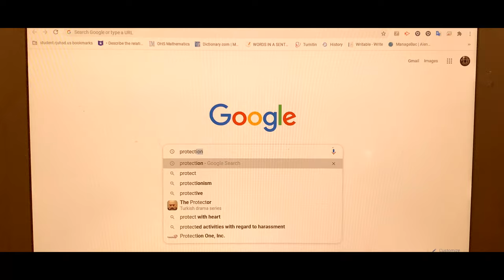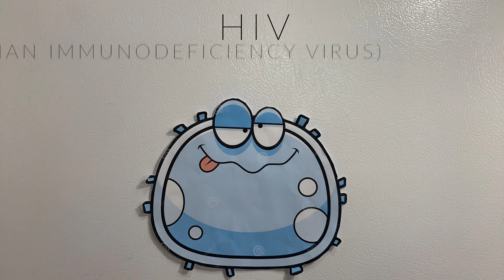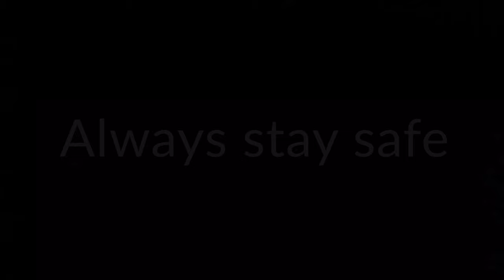“Alien Disease”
Some people are unaware of what HIV is, and treat it like an “alien disease”. This is why it’s important to spread HIV awareness, so that everyone can become educated about HIV and so that they don’t place a stigma on those who are living with HIV.

This video was created by one of our interns at Until There's A Cure.